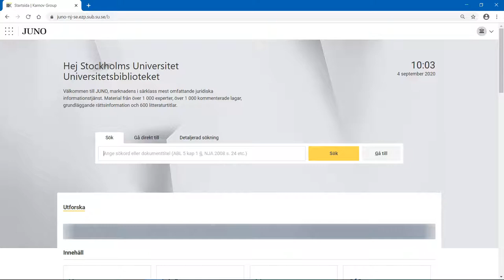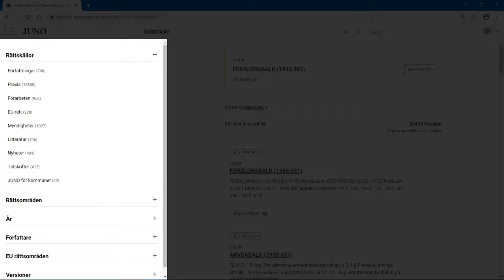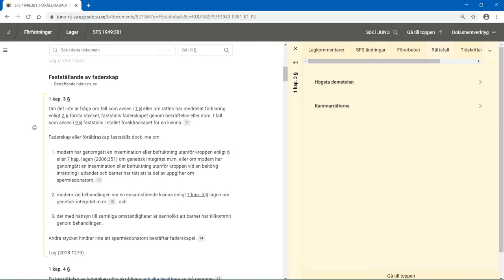JUNO (socialt arbete)